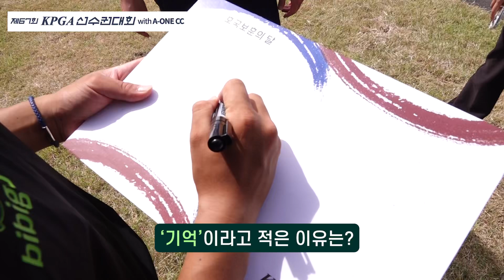오늘은 현충일 김민규의 '기억' 제67회 KPGA 선수권 대회 with A-ONE CC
오늘은 현충일 김민규의 '기억'

제67회 KPGA 선수권 대회 with A-ONE CC